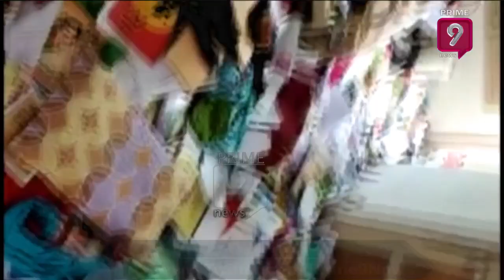కళాశాలకి క్వారంటైన్ కోసం వచ్చి 10 లాప్ టాప్ లు స్వాహా | Prime9 News